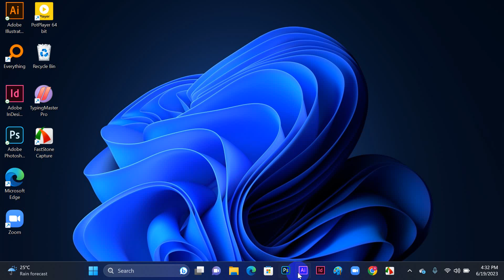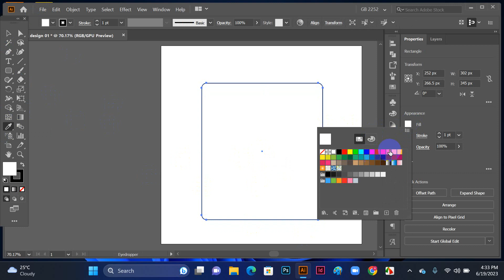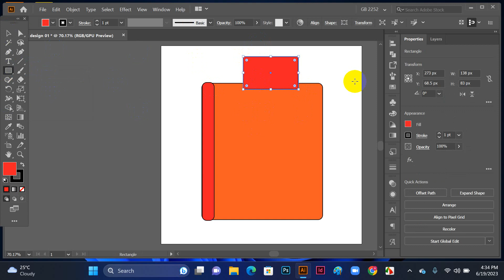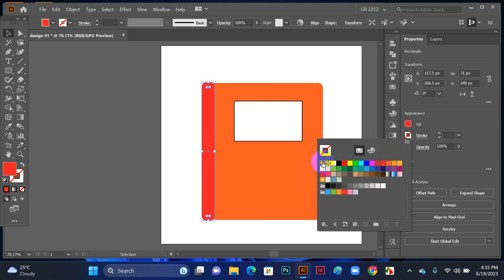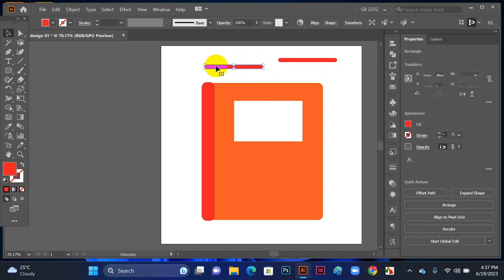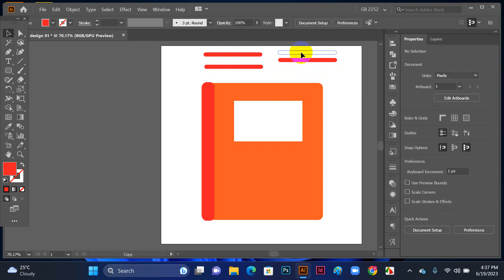How to create a Notebook flat design / Adobe illustrator cc 2020 / @nafisa_pixels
Hi everyone,
Basically, I show that how can you create Notebook  Flat Design  in an easy way in Adobe illustrator !